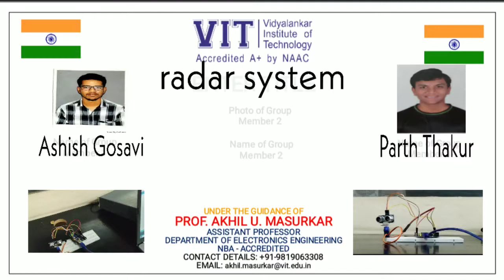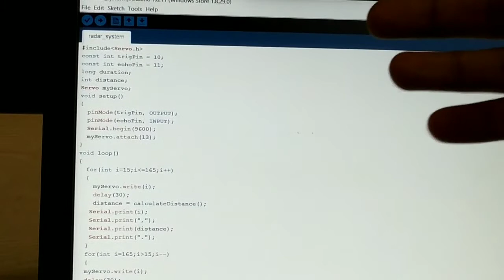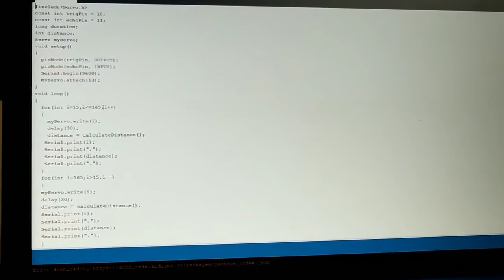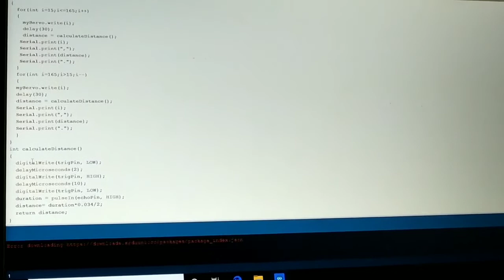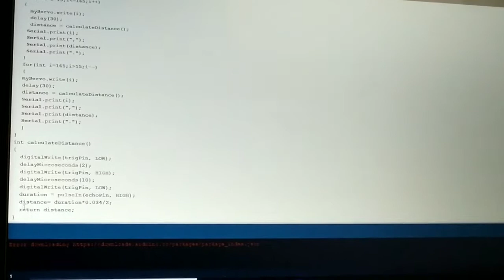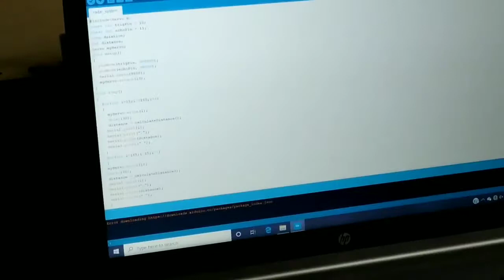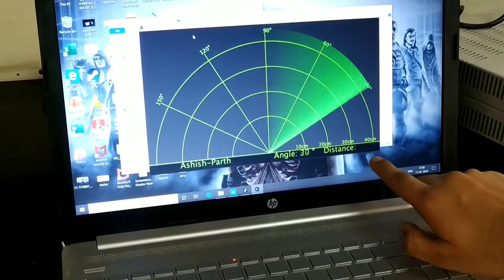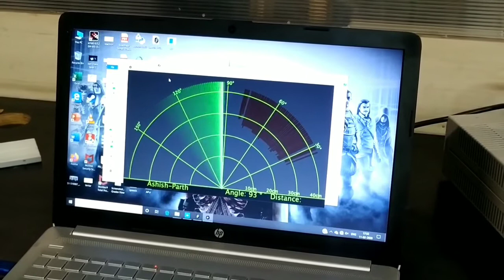ETRX-INT-6 - Arduino Radar Project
Members